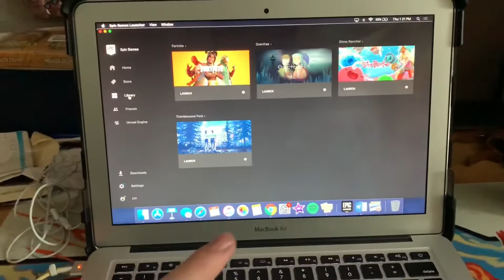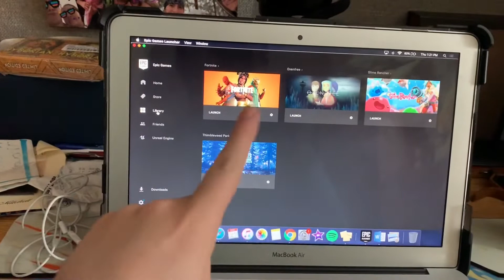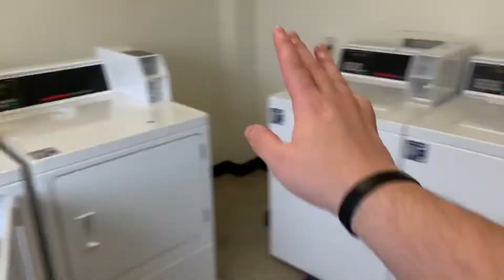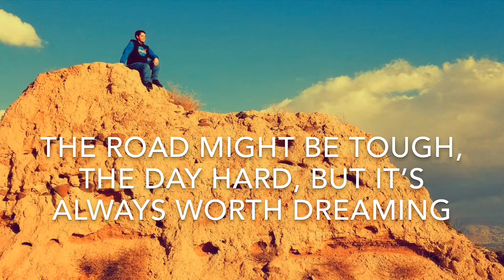IT’S A BEAUTIFUL DAY (414)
What happens when you stay up all night working on the paper that’s due the next day? YOU FINISH 🎉

And then you’re left with awe filled bliss of your glorious achievement 😂

Seriously. Last time that’s happening this semester :P

Click here too see more of my spring semester at school